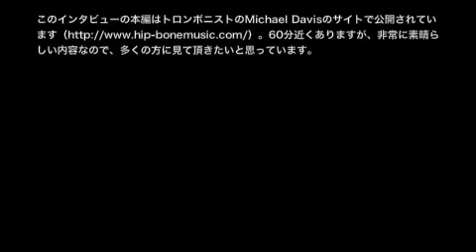peter erskine interview 2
Peter Erskine interview with torombonist Michael Davis. This episode is very important message who wants to be the drummer. Since I recorded this video in Tokyo when they toured with Bob Mintzer Big Band, I attached Japanese translation. to see the interview in full length.
2012年６月にボブ．ミンツァー．ビッグバンドで来日した際に収録したピーター．アースキンとマイケル．デイヴィスのインタビューです。私のデジタルビデオで撮影したものですが、内容が非常に素晴らしかったので、マイケルに了解を取って断片的に日本語をつけて編集しています。マイケルのサイトで全編ご覧になることをおススメします。